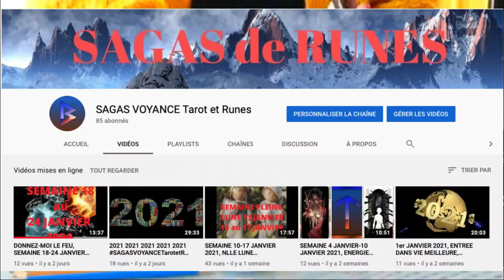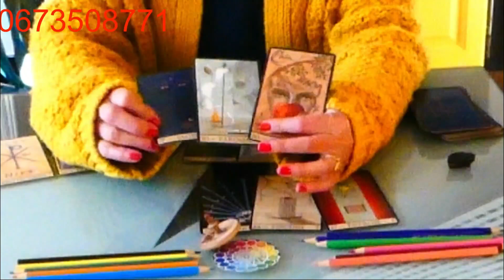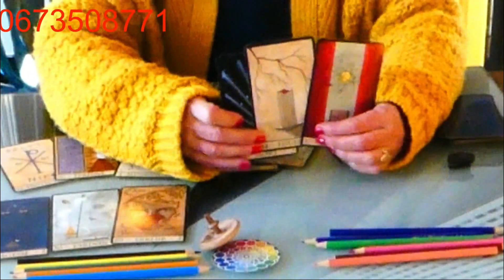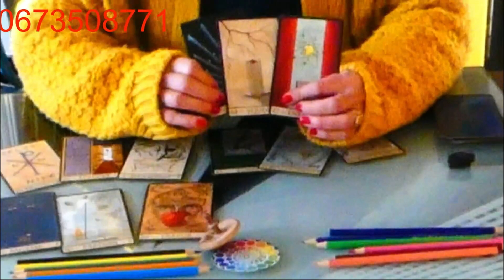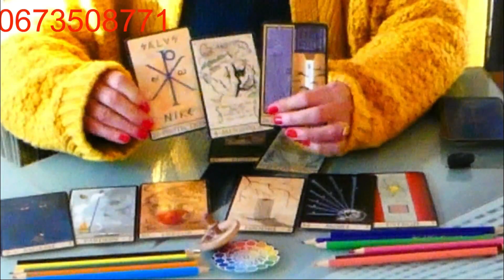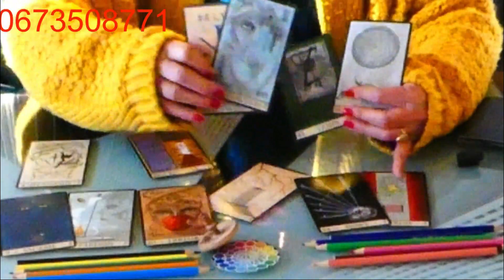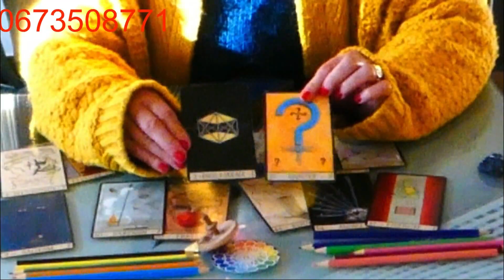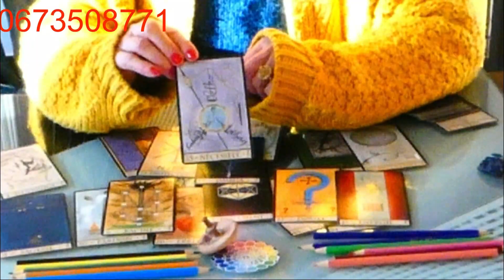GUIDANCE 21 JANVIER 2021, CELA VA BOUGER, PARDON & TRANSFORMATION IMAGEdeLAME Brigitte Crespo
Rendez-vous Voyance 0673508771 ou 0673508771 Brigitte Crespo